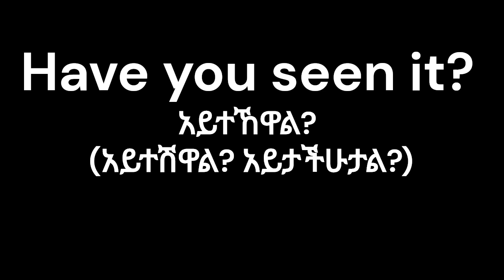"አይተኸዋል? (አይተሽዋል? አይታችሁታል?)" በእንግሊዝኛ/እንግሊዝኛ ለጀማሪዎች/English For Beginners/እንግሊዝኛ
አይተኸዋል? (አይተሽዋል? አይታችሁታል?)  - Have you seen it?

ቀላል የእንግሊዝኛ ትምህርት በአማርኛ (Easy English Lesson in Amharic). እንግሊዝኛ ቋንቋ ለጀማሪዎች። እንግሊዝኛን በአማርኛ መማር። Learning English through Amharic. . . English Phrases In Amharic. Dirasat language,
እግሊዘኛ እግሊዘኛበአማርኛ በአማርኛ EnglishAmharic101 Dirasat Languages
Ethiopia AddisAbaba Habesha AmharicLanguage እንግሊዝኛ እንግሊዝኛቃላት EthiopianLanguage እንግሊዝኛሀረጎች አረፍተነገሮች እንግሊዝኛበአማርኛ አማርኛ እንግሊዝኛ ቋንቋን ለመናገር ልምምድ ክፍል 1,
እንግሊዝኛ ወደ አማርኛ ትርጉም እንግሊዝኛ በአማርኛ መማር, እንግሊዝኛ መማሪያ